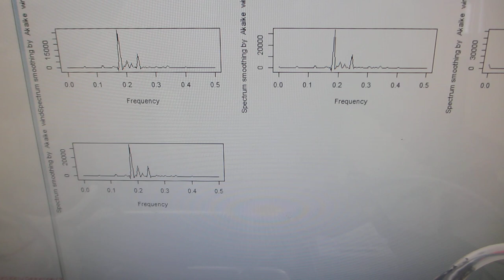メガヘルツ超音波により表面改質（応力緩和・均一化）した、ステンレス容器による超音波実験（超音波システム研究所）